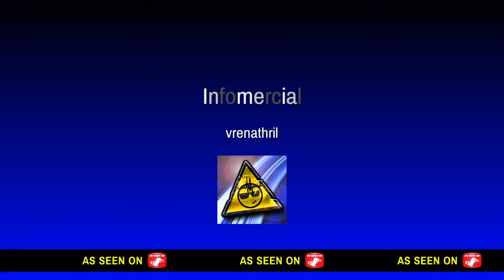FORTNITE TRIOS WIN W/KOJACK & V---(#1 V's VIEW) 08/09/2021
FORTNITE TRIOS WIN